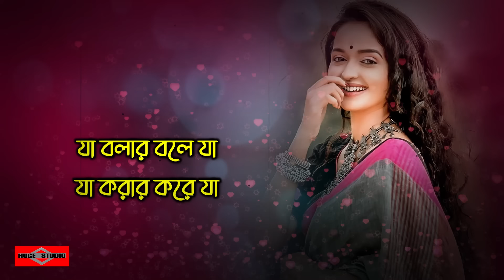একটা প্রেমের গান লিখেছি 😍 Ekta Premer Gaan Likhechi |Somrat Romantic Song 2023 Huge Studio Ayna Ghor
This is our new bangla song 2023 and Bangla new sad song video 2023 Name একটা প্রেমের গান লিখেছি 😍 Ekta Premer Gaan Likhechi  - Somrat Jahangir Sad Song Bangla 2023 as a Bangla Song 2023 also Romantic Song Bangla 2023 Huge Studio - Ayna Ghor Bangla sad song 2023 is a sad bangla song 2023 This song created by Huge studio as a Bangla sad song 2023. Hope You Guys like it heart 2023 music video. মধুর কিছু সময় যে জীবনে আসে 😍 Modhur Kichu Somoy - Ei Vabe Jodi Kete Jai - Kichu Kichu Kotha and Tomay Dekhte dekhte ami jeno ondho hoye jai - Amar Hridoy ekta ayna Song is very musch popler in tiktok and likee.

Original Song Credit:
Film: Paglu 2
Song: Ekta Premer Gaan Likhechi 🥰❤️🥰❤️
Singers: Jeet Gannguli
Lyrics: Prasen
- Surinder Films
Original Song Link:

 • Ekta Premer Gaan ...

Ekta Premer Gaan Likhechi Lyrics 🥰❤️

একটা প্রেমের গান লিখেছি
আর তাতে তোর নাম লিখেছি
মাঝ রাতে বদনাম হয়েছে মন

যেই না চোখের ইচ্ছে হলো
তোর পাড়াতেই থাকতে গেল
ডাক নামে তোর ডাকতে গেল মন

কি করি এমন অসুখে
জমেছে মরণ এ বুকে

হো একটা প্রেমের গান লিখেছি

হো জমেছে মরণ এ বুকে

যা চাওয়ার চেয়ে নে
যা পাওয়ার নিয়ে নে
যা হওয়ার হয়ে নে আজকে

এ দিন বেসামাল
তোর স্বস্তি নাজেহাল
দেখে কষ্ট হলো কাল ঝড় টাকে

হো তাই তো প্রেমের গান লিখেছি

যা বলার বলে যা
যা করার করে যা
যা ভাবার ভেবে যা আমাকে

এই মনের কারণে
যাই হাজার বারণে
চাই হাওয়ায় উড়াতে ইচ্ছে টাকে